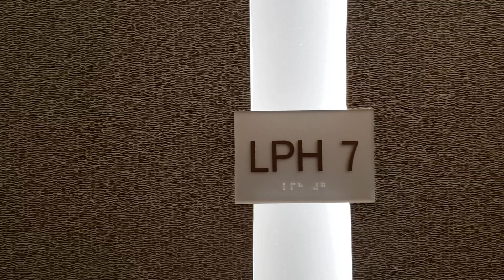MARINA PALMS 24X7 LPH 17301 BISCAYNE BLVD FOR SALE $ 950,000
Listing

Tax Info

PRICE REDUCTION

$125K

DESCRIPTION

REDUCED FOR QUICK SALE...TURNKEY PENTHOUSE IN BRAND NEW MARINA PALMS WITH PANORAMIC WATER VIEWS. PROFESSIONALLY DESIGNED AND DECORATED BY STEVEN G. THIS MODEL HOME HAS OVER $400,000 IN UPGRADES AND TOP OF THE LINE FURNITURE & FINISHES. 2 GORGEOUS BEDRMS 2 BATHRMS W/CUSTOM CABINETRY, MOTORIZED BLINDS AND WINDOW TREATMENTS, SPECIALIZED LIGHTING, FLOORING AND SO MUCH MORE THAT WILL MAKE THE MOST DISCERNING BUYER SWOON W/THE FINEST FINISHES. PENTHOUSES HAVE HIGHER CEILINGS W/UNOBSTRUCTED VIEWS TO MIAMI & THE BEACH. AMENITIES INCLUDE CONCIERGE SERVICE, CHILDREN'S RM, STATE OF THE ART FITNESS CENTER, SPA, POOL DECK, NEWS CAFE, CLUB RM WITH 100'' TV, BILLIARDS TABLE, BAR, EXECUTIVE BUSINESS LOUNGE W/CONFERENCE RM & FULL SERVICE MARINA. ***2 ASSIGNED PARKING SPACES AND STORAGE UNIT ARE INCLUDED***